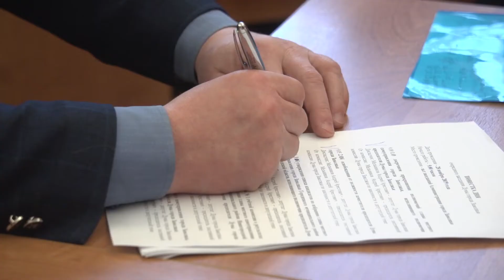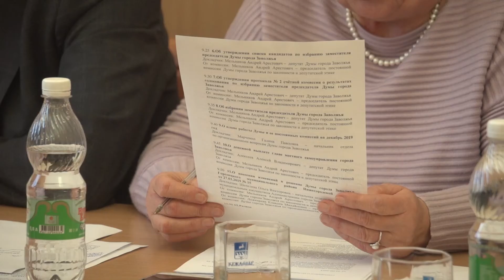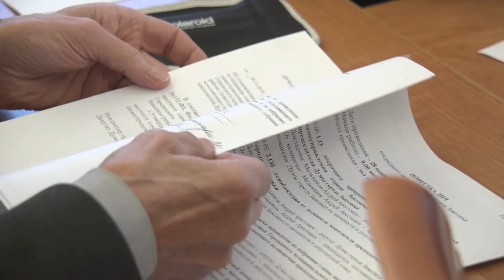Дума Заволжья Избрание главой города В.А. Румянцева 28 11 2019 HD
28 ноября 2019 года  состоялось заседание Думы
Заместитель генерального директора ЗАО"АРЗ" Владимир Румянцев единогласно избран председателем Думы- главой МСУ г.Заволжье
Депутаты  приняли отставку заместителя председателя Думы Андрея Кильдишева и проголосовали за выплату денежного вознаграждения за ноябрь 2019 года ушедшему в отставку Александру Пенскому.